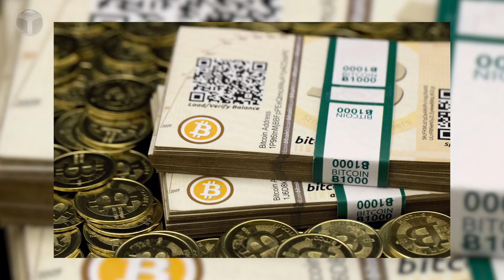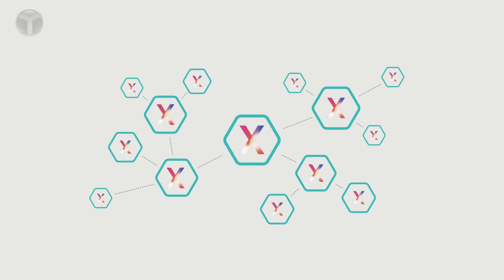Apple'ın istese yapabileceği 5 çılgınlık! 269 milyar dolarla neler yapılabilir?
Apple şu anda dünyanın en değerli şirketi konumunda. Yakın zamanda ilk trilyon dolar değere sahip firma olması beklenen şirket, şu anda kasasında 269 milyar dolar nakit parayı bulunduruyor. Bu para öylesine büyük bir para ki, Apple istese birçok teknoloji firmasını bir çırpıda satın alabiliyor. Biz de bu videomuzda, Apple'ın kasasındaki parayla yapabileceklerini sıraladık!

Apple'ın istese yapabileceği 5 çılgınlık!

Şirket kasasındaki parayla Netflix, Uber, Tesla, Snapchat ve Twitter'ı hep birlikte alabiliyor ve işin daha da ilginç tarafı bunları yaptıktan sonra 150 milyar dolar para daha kalıyor.

Eğer teknoloji firmalarını satın almak yerine günümüzün en popüler konularından sanal paraya yatırım yapmak isterse ise, dolaşımda olan tüm Bİtcoin, Bitcoin Cash, Ethereum, Ripple ve Litecoin'lerin tümünü alabiliyor. Bunları aldıktan sonra ise kasasında 50 milyar dolar kalıyor. Apple'ın iyilik yapacağı tutsa, kasasındaki parayla dünyadaki herkese 35 dolar verebiliyor. Para vermek yerine iPhone X dağıtmaya kalkarsa da, 235 milyon kişiye iPhone X verebiliyor.